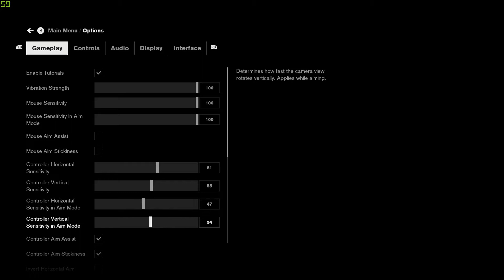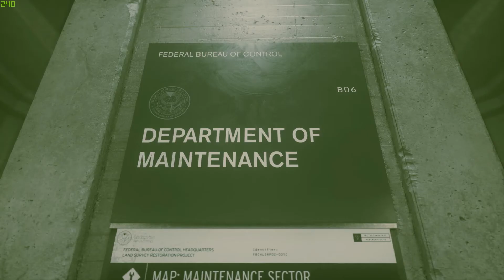Control Gameplay Walkthrough Part 2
CHECK THIS OUT  ALSO FOR ALL MY PLAYLISTS AND NEW CONTENT:
Control Walkthrough Gameplay Part 2 includes Campaign Missions of the Single Player Campaign for PS4 Pro, Xbox One X and PC.